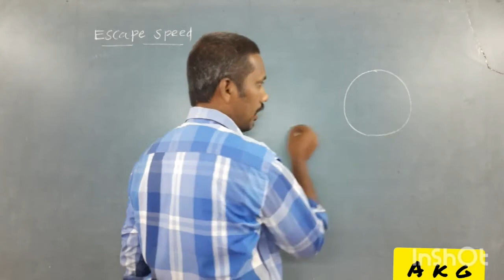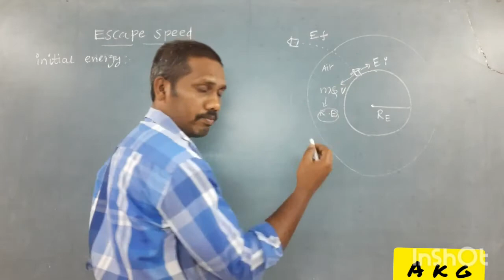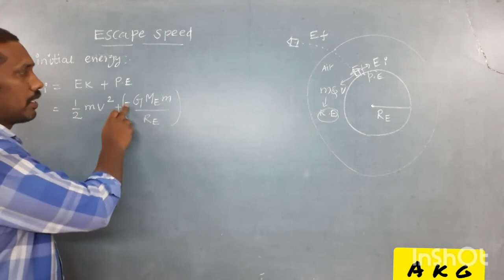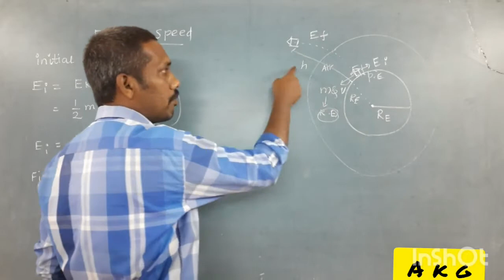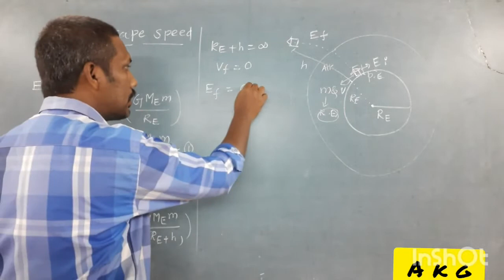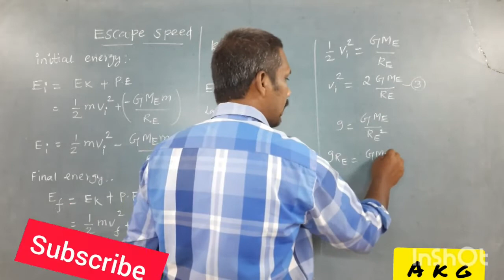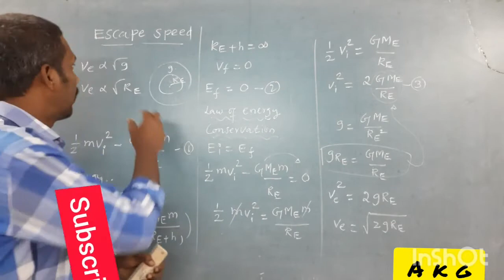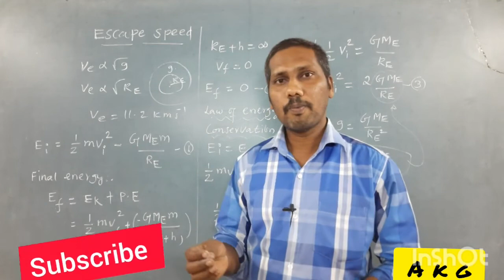11th Physics | escape speed | Tamil | akg | cbse